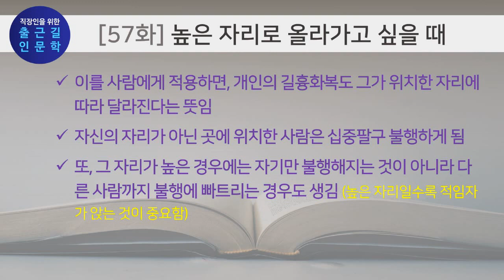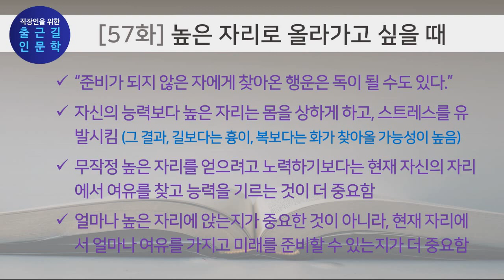[출근길 인문학 57화] 높은 자리로 올라가고 싶을 때 (주역)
[주제] 조직에서 높은 자리로 올라가고 싶다는 생각이 들 때, 어떻게 하는 것이 좋을지에 대해 인문학적으로 알아본다.

[출연] 어쩌다 철학자(이호건 작가) & 어설픈 자유인(장춘수 강사) & 인천 작두(강동구 강사)

[내용]
1)경험담 : 조직생활을 하면서 높은 자리에 오르고 싶었던 경험
2) 출세에 대한 인문학적 논의
-높은 자리에 앉을 때 좋은 점과 나쁜 점은?
-높은 자리에 앉기보다 자기에게 맞는 자리에 앉는 것이 필요한 이유
-자리와 능력의 관계에 대한 철학적 고찰
3) 한줄평 및 결론

[기타]
-본 방송은 ‘팟캐스트와 유튜브’에서 동시에 청취할 수 있습니다.